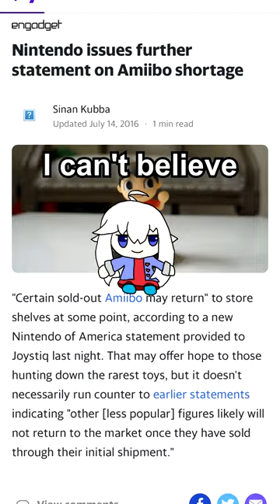This is Still A Problem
Bro how is this still a thing that's an issue after decades.